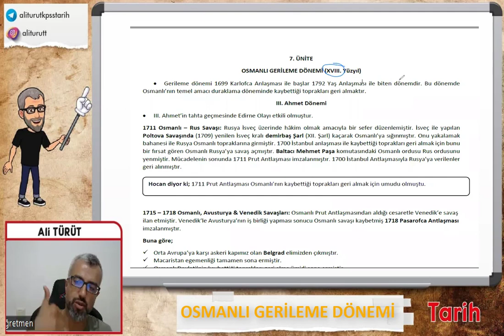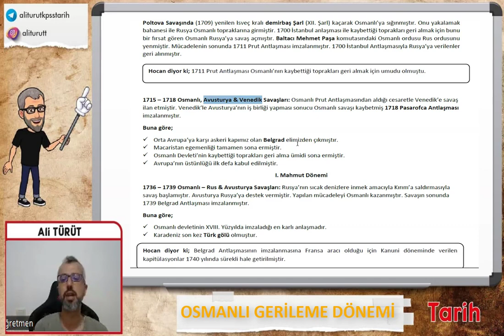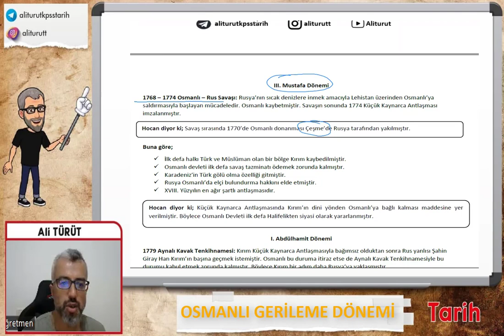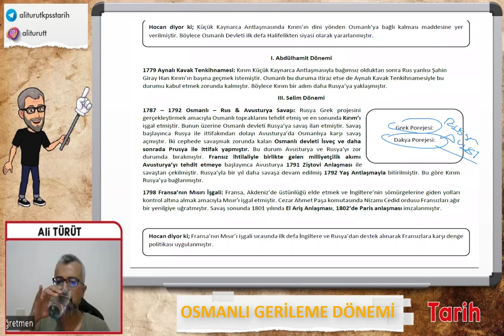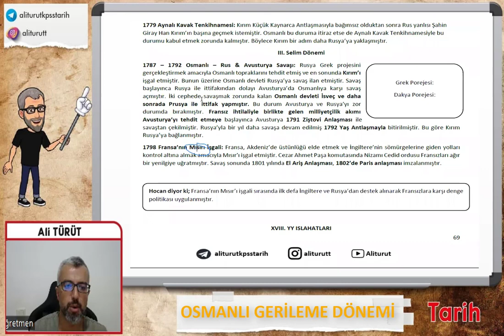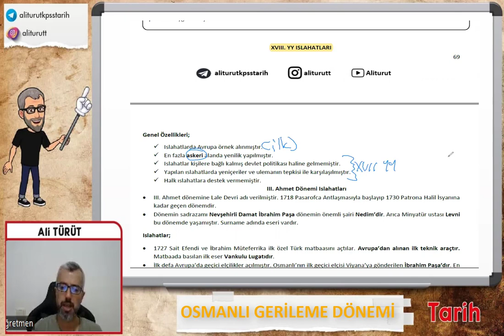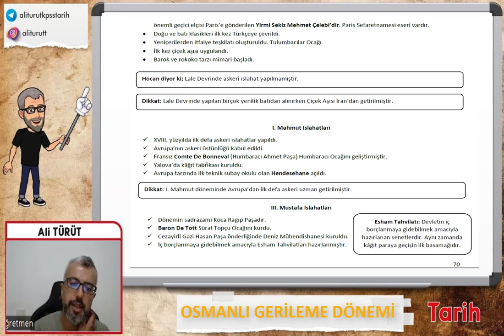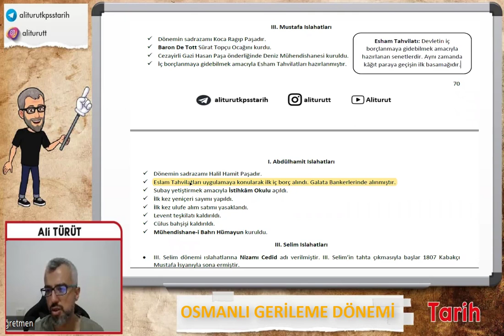TARİH GENEL TEKRAR GERİLEME DÖNEMİ